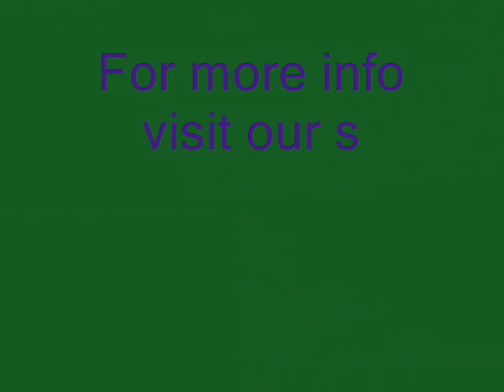Let it Swing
Line dance by Robbie McGowan Hickie, Demo by Graham Skinner